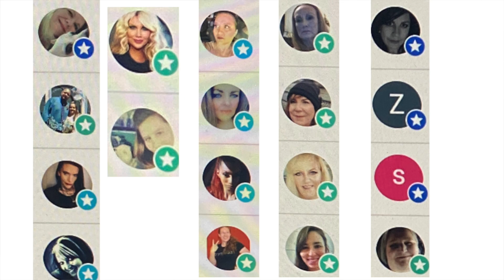IPSY GLAMBAG UNBOXING | NEW YEAR NEW IPSY | JANUARY 2023 IP HOTMESS MOMMA MD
CODE: HOTMESS will save you money on your 1st order

IF YOU ARE INTERESTED IN SEINT MAKEUP AND NEED A SHADE MATCH LET ME KNOW

  CODE: HOTMESS

CODE: HOTMESSMOMMAOF4

CODE: HOTMESS

Code HOTMESS10
saves 10%

Code: HOTMESS
saves 10%